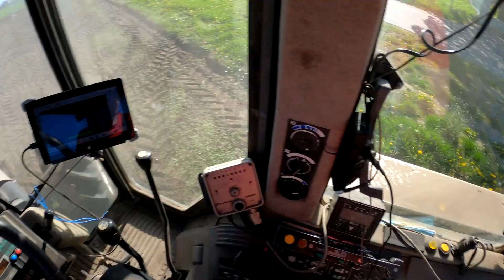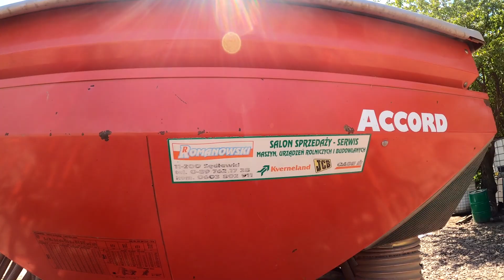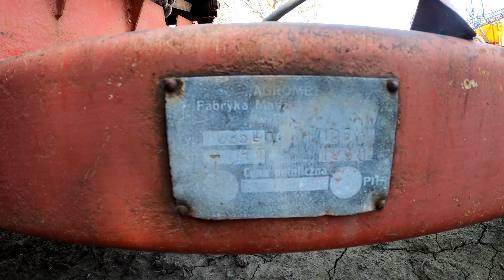Pierwszy raz sieje soje - GR Wilk ☆CzesterVlog #33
Opis!

Witam Cię w kolejnym filmie na moim kanale :D

Jeśli się spodobało zachęcam do zostawienia suba i dzwoneczka by być na bieżąco ;)

☆ Sprzęt:
Panasonic Lumix fz300
DJI Phantom 3SE

☆ Specyfikacja komputera:
Procesor: Amd Ryzen 7 3700x 4.4Ghz
Pamięć: HyperX 1x16GB (DDR4)
Karta graficzna: Gigabyte Radeon RX 5700 XT Gaming OC 8GB GDDR6
Płyta Główna: MSI B450-A PRO MAX
Monitor: Monitor SAMSUNG Curved LC24F396FHUXEN

Muzyka: